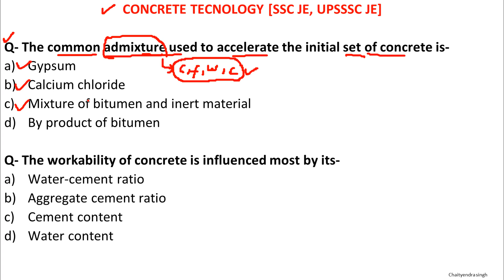Concrete Technology Previous Year For SSC JE And UPSSSC JE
1- SSC JE -

2- ESE -
Objective-

Conventional-

4-Civil Engineering Hand Book-

5-Youth Competition Times -Vol-1

6-Youth Competition Times-Vol-2

7- Mic For Voice Recording-

Videos-

chaityendra singh
chetendra singh
chatiyendra singh
chatyendra singh